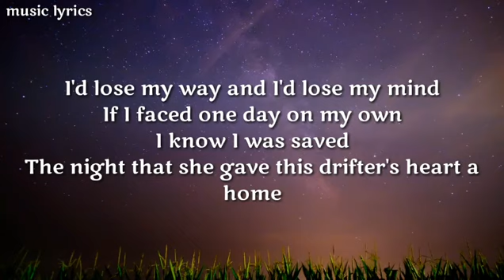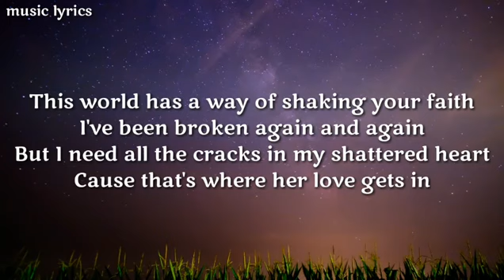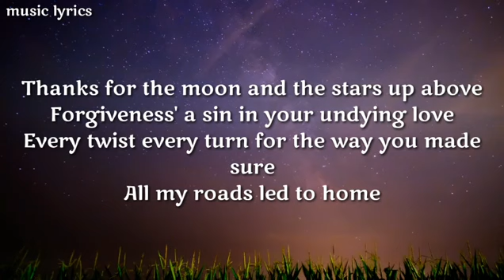MUSIC - Dierks Bentley "Woman, Amen" w/ lyrics